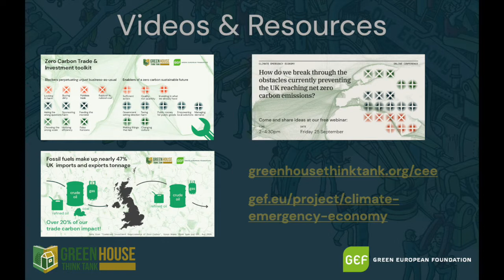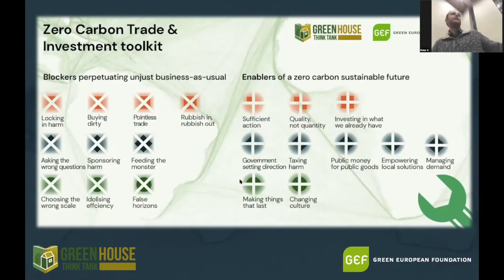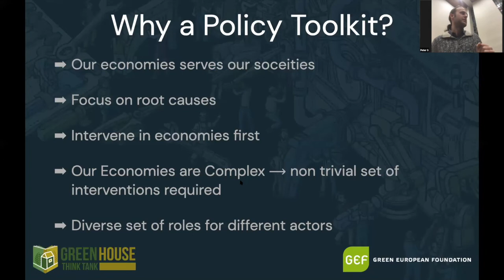Event Recording - COP26 - ​Reshaping our global economies for the Climate Emergency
Thurs 4th Nov 2021:
​Reshaping our global economies for the Climate Emergency ​
Green Hub - Glasgow

Speakers:
Natalie Bennett (chair) - Green Peer
Jonathan Glennie -  writer, researcher, campaigner and consultant
Harold Mugozi - Kenyan Global Young Green
Jonathan Essex - Green House Think Tank